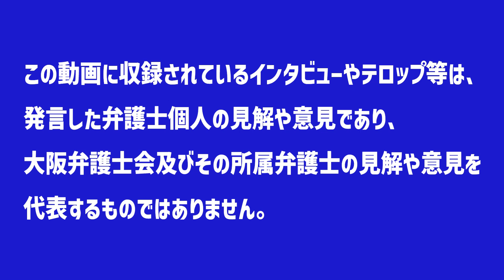ジャニーズ性加害問題～取引企業はどう向き合うか～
故ジャニー喜多川氏のジャニーズJrに対する性加害を事務所が認めたことを受け、取引企業のありかたが問われています。
この問題について、堂島法律事務所の福田健次弁護士にお聞きします。